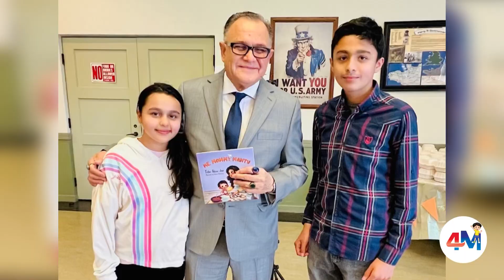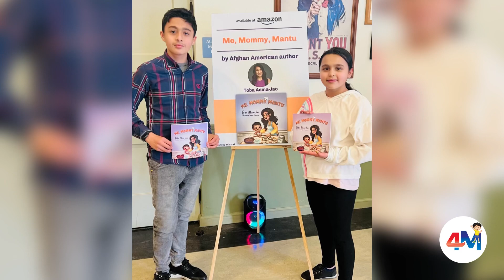Me, Mommy, Mantu -Book signing & Presentation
Book Signing & Presentation: Me, Mommy, Mantu
Saturday, February 25, 2023, 1-3pm
Niles Veterans Memorial Hall
Toba Adina-Jao (pronounced Tuba) was born in Kabul, Afghanistan, and raised in Alameda, CA. A graduate of CSU Sacramento, a full-time working mother, and a new published author.
Her new children's book, "Me, Mommy, Mantu" pays homage to the beautiful Afghan culture, the colorful Afghan dish mantu, and most importantly the joy and bonding that takes place when cooking with loved ones in the kitchen.